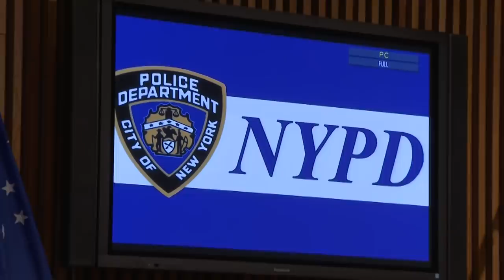NYPD Detail Last Moments Before Man Chased, Shot Dead By Gang In Brooklyn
NYPD Chief of Detectives Dermot F. Shea and Chief Inspector Michael Kemper walk through a video showing a gang of 10 suspects chasing a young man through backyards in the East New York section of Brooklyn on March 19, 2019, eventually catching him and shooting him dead,.